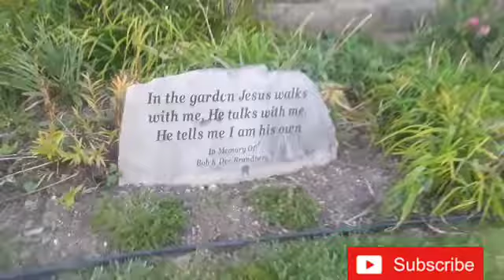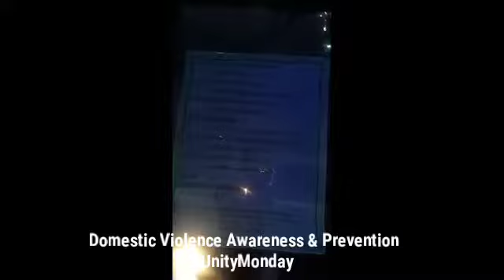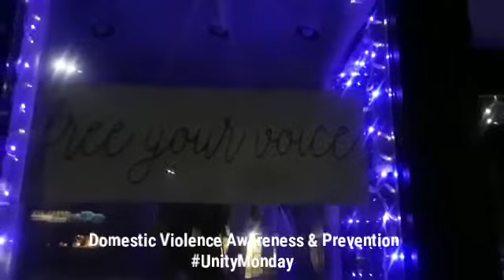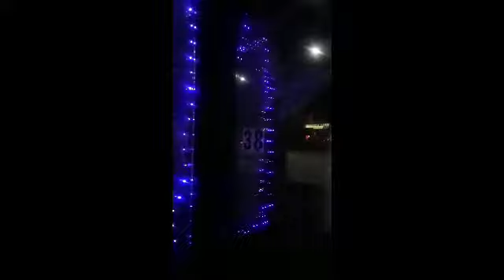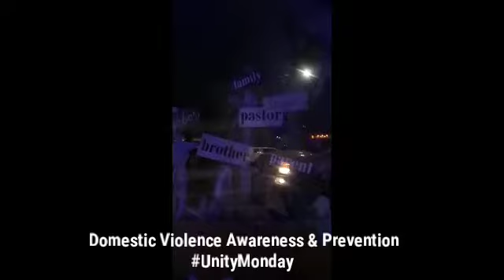Unity Monday. Domestic Violence Awareness & Prevention.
Contact National Domestic Hotline for support at 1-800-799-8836